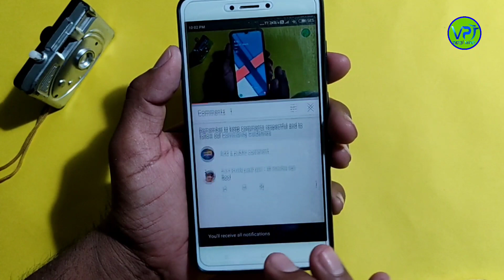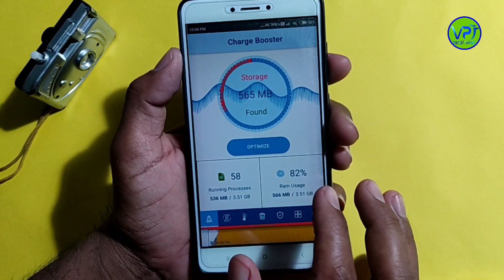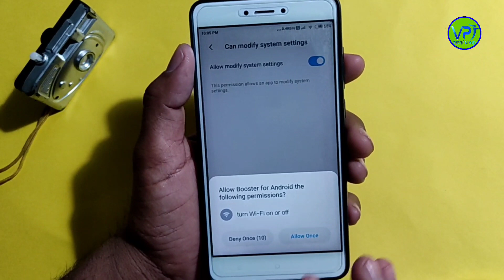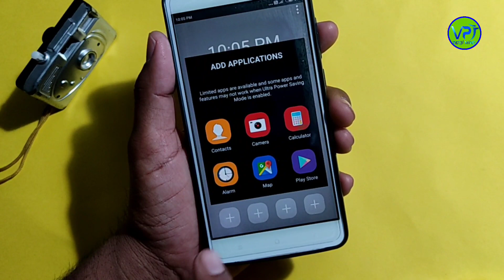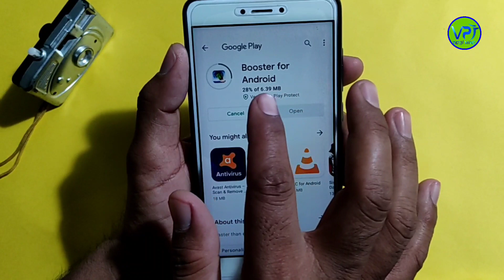how to increase smartphone battery life new battery saving trick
1 keyboard
2 boya mic
3 tripod